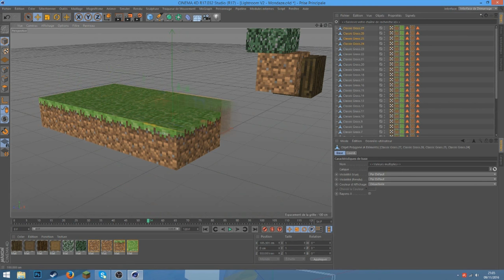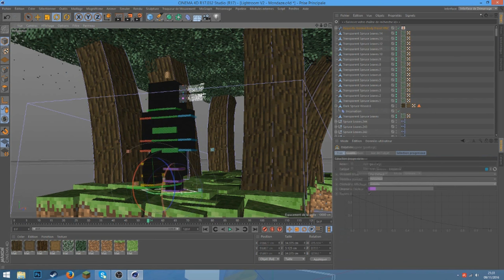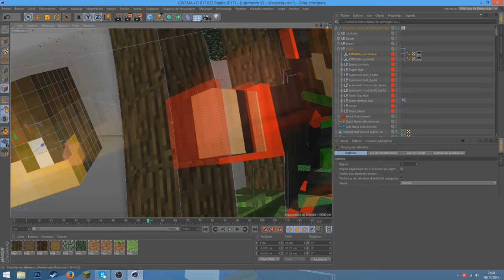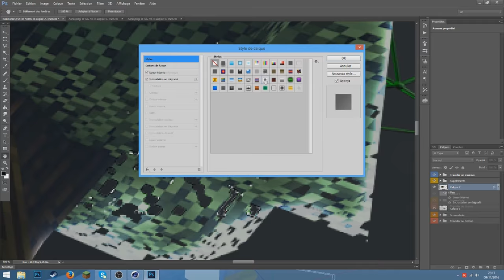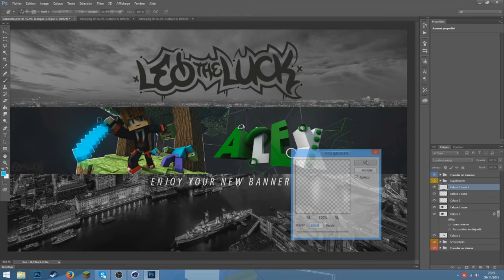Minecraft Banner Speedart - Alex [11]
▬▬▬▬▬▬▬▬▬▬▬ஜ۩۞۩ஜ▬▬▬▬▬▬▬▬▬▬▬▬▬
▶️                                    ⬇️ Description ⬇️
▬▬▬▬▬▬▬▬▬▬▬ஜ۩۞۩ஜ▬▬▬▬▬▬▬▬▬▬▬▬▬

▶️ Hello les gens c'est Leotheluck j'espère que vous vous portez bien aujourd'hui on se retrouve pour un nouveau Speed Art sur la Banniere de Alex, si cette vidéo vous a plu n'hésitez pas a lâcher votre meilleur pouce bleu :).

▬▬▬▬▬▬▬▬▬▬▬ஜ۩۞۩ஜ▬▬▬▬▬▬▬▬▬▬▬▬▬
▶️                                    Me Contacter
▬▬▬▬▬▬▬▬▬▬▬ஜ۩۞۩ஜ▬▬▬▬▬▬▬▬▬▬▬▬▬

▶️  Skype: leotheluck.shop

▬▬▬▬▬▬▬▬▬▬▬ஜ۩۞۩ஜ▬▬▬▬▬▬▬▬▬▬▬▬▬
▶️                                  Me faire un don ♥️
▬▬▬▬▬▬▬▬▬▬▬ஜ۩۞۩ஜ▬▬▬▬▬▬▬▬▬▬▬▬▬

▬▬▬▬▬▬▬▬▬▬▬ஜ۩۞۩ஜ▬▬▬▬▬▬▬▬▬▬▬▬▬
▶️                         Fichiers Complémentaires
▬▬▬▬▬▬▬▬▬▬▬ஜ۩۞۩ஜ▬▬▬▬▬▬▬▬▬▬▬▬▬

rien c:

▬▬▬▬▬▬▬▬▬▬▬ஜ۩۞۩ஜ▬▬▬▬▬▬▬▬▬▬▬▬▬
▶️                         Informations sur la vidéo
▬▬▬▬▬▬▬▬▬▬▬ஜ۩۞۩ஜ▬▬▬▬▬▬▬▬▬▬▬▬▬

▶️ Musiques:
⚫️ Musique de fond: Masked Raver - Vexento
⚫️ Musique d'intro: Kehlani - Gangsta (Vincent Flip)
⚫️ Musique d'outro: Medasin - Daydream (feat. Joba)

▶️ Mon Setup:
⚫️ Tour: Alienware x51
⚫️ Ecran: Asus Mx239h
⚫️ Souris: Razer ouroboros
⚫️ Clavier: Logitech OrionSpark G910
⚫️ Micro: Blue Yeti
⚫️ Perche: R0de PSA1
⚫️ Casque: Steelseries Siberia Elite

▬▬▬▬▬▬▬▬▬▬▬ஜ۩۞۩ஜ▬▬▬▬▬▬▬▬▬▬▬▬▬
▶️                                        Mes tarifs
▬▬▬▬▬▬▬▬▬▬▬ஜ۩۞۩ஜ▬▬▬▬▬▬▬▬▬▬▬▬▬

▶️ Voici la liste de mes tarifs:
⚫️ Logo : 2,99€
⚫️ Miniature : 3,99€
⚫️ Rendu : 1,49€
⚫️ Cours de Graphisme (1h) : 4,99€

▬▬▬▬▬▬▬▬▬▬▬ஜ۩۞۩ஜ▬▬▬▬▬▬▬▬▬▬▬▬▬
▶️                                    Mes Tutoriels
▬▬▬▬▬▬▬▬▬▬▬ஜ۩۞۩ஜ▬▬▬▬▬▬▬▬▬▬▬▬▬

▬▬▬▬▬▬▬▬▬▬▬ஜ۩۞۩ஜ▬▬▬▬▬▬▬▬▬▬▬▬▬

▬▬▬▬▬▬▬▬▬▬▬ஜ۩۞۩ஜ▬▬▬▬▬▬▬▬▬▬▬▬▬
▶️                            Fin de la Description ♥️
▬▬▬▬▬▬▬▬▬▬▬ஜ۩۞۩ஜ▬▬▬▬▬▬▬▬▬▬▬▬▬